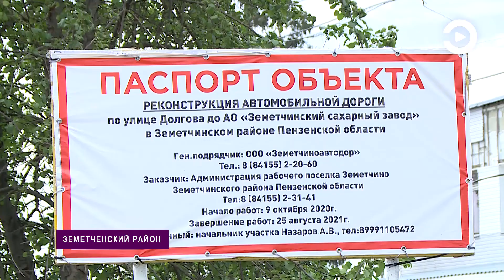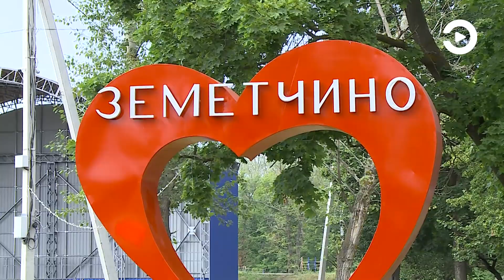Олег Мельниченко осмотрел реконструируемые объекты в Земетчинском районе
К благоустройству общественных территорий необходимо подходить комплексно. Такое заявление сделал временно исполняющий обязанности губернатора Олег Мельниченко при осмотре реконструируемых объектов в Земетчинском районе. Там он пообщался с трудовыми коллективами промышленного предприятия и дорожной организации.